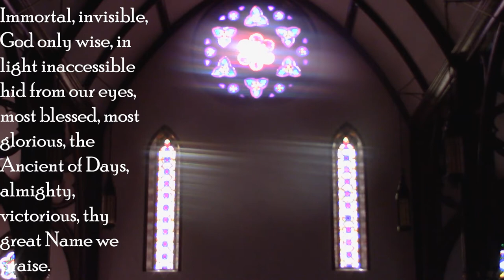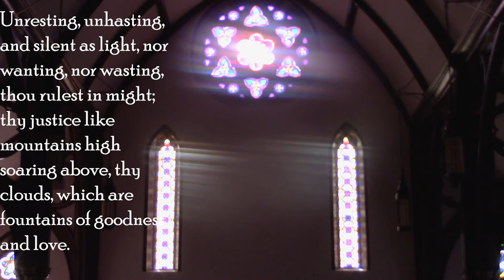Hymn 423 Immortal, invisible, God only wise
From St. Paul's Episcopal Church, Waterloo, New York
Ann Pontius, Organist